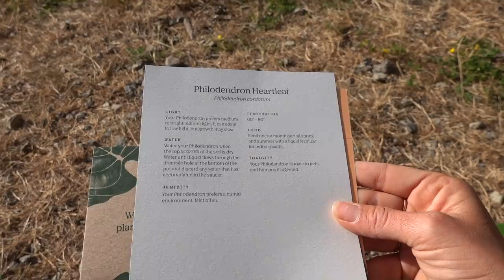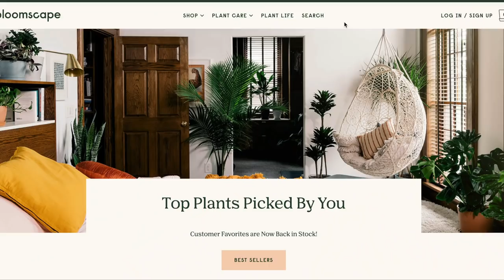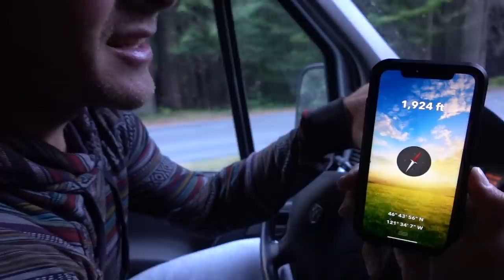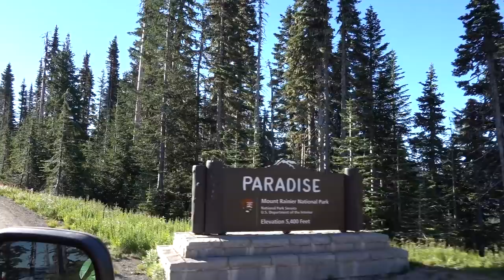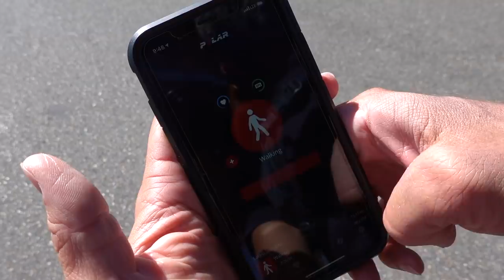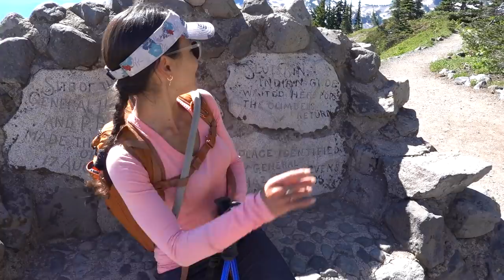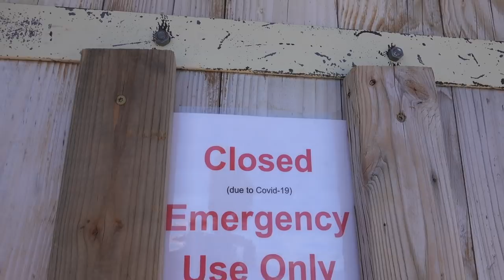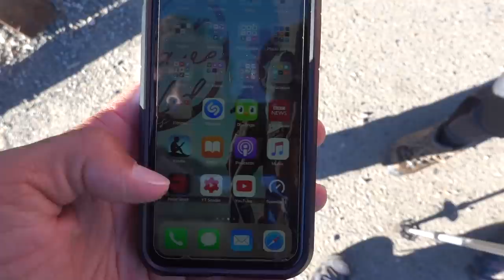SUMMITING AMERICA'S MOST ICONIC MOUNTAIN (almost). MOUNT RAINIER NATIONAL PARK.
If someone asked us to pick our very favorite National Park... I don't think we could! But Mt Rainier would definitely make the TOP of the list. Make a new plant friend - get $10 off your first order from Bloomscape by clicking Thank you, Bloomscape for sponsoring today’s video :)

We hope, after seeing today's episode, you understand why Mt Rainer is one of our favs :) Sending you big hugs!! B + D

Our entire Amazon Shop organized all nice for ya:

2.5 GALLON WATER HEATER